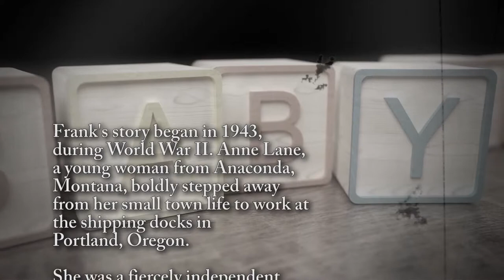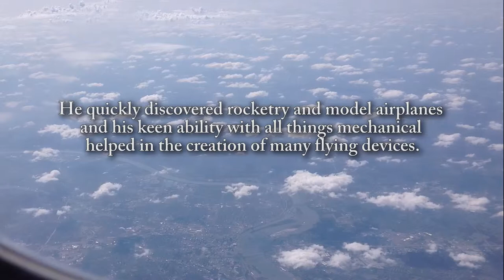Frank 'WOOF' Beagle - Life Story Digital Film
Life Story Funeral Homes present the life of Frank 'WOOF' Beagle of Kankakee, IL. To read the obituary of Frank 'WOOF' Beagle, to read the full Life Story, or to leave a memory or comment, please